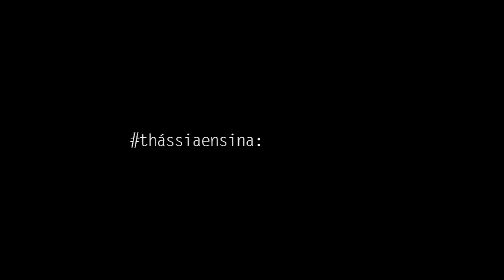thássiaensina: Cat eye makeup!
Meninas! Vocês sempre me perguntam sobre o delineado que faço em minhas maquiagens. Então resolvi atender ao pedido de vocês e mostrar como faço! Espero que gostem. Bisou bisou.